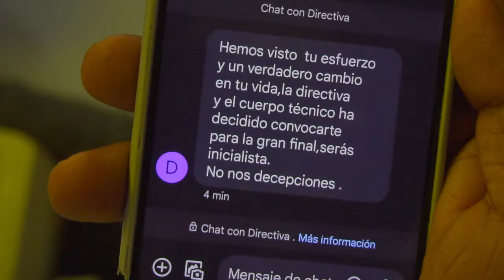EL BATE - Nelk Funez FT @jdfmusica - Champeta Cristiana 2022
Music video by Nelk Funez Oficial performing ---.
Contrataciones
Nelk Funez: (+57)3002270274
Soledad - Colombia.

CHAMPETA CRISTIANA
champeta cristiana 2022
champeta cristiana 2022
champeta cristiana 2022champeta cristiana 2022champeta cristiana 2022
champeta cristiana 2022
champeta cristiana 2022
champet cristiana